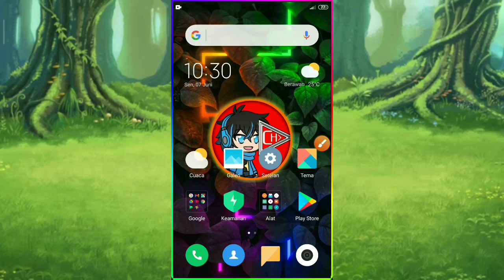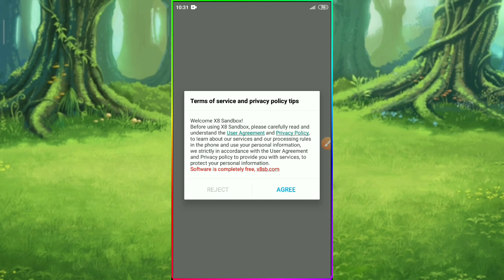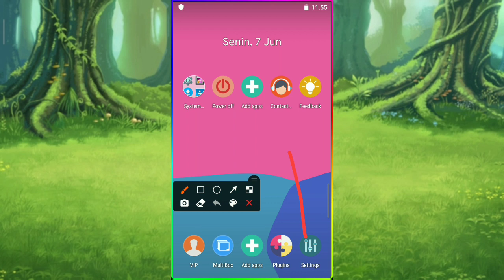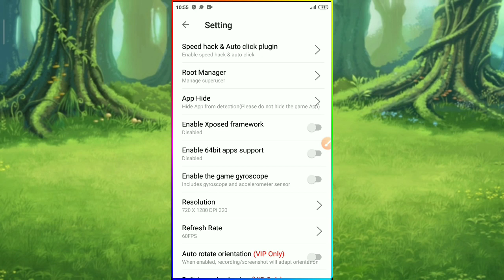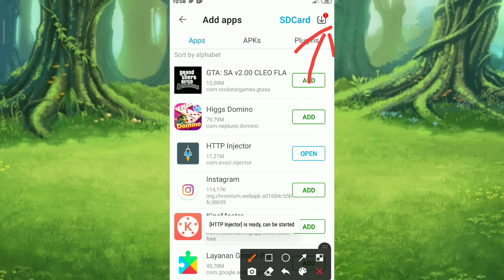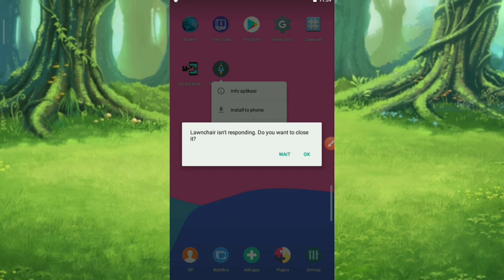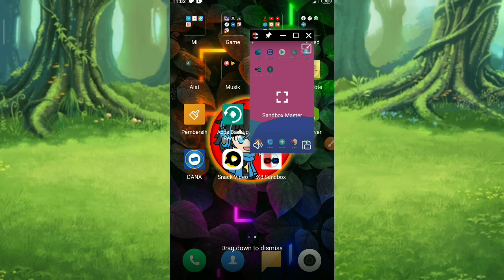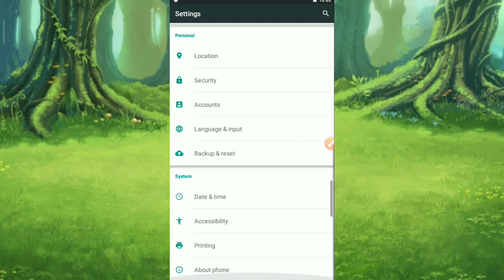PENTING!! | Cara Menggunakan X8 Sandbox Bagi Pemula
X8 Sandbox adalah aplikasi yang bisa menggandakan aplikasi atau game, nah tidak hanya itu aplikasi X8 Sandbox bukan virtual tapi lebih tepatnya emulator handphone android.
Di dalam aplikasi ini kalian bisa menambahkan aplikasi, dan di dalam aplikasi ini kalian di berikan hak istimewa berupa akses root.

Root adalah proses yang memungkinkan pengguna smartphone bisa mengontrol sistem android sepenuhnya, akses root juga bisa jadi menguntungkan atau malah sebaliknya malah membahayakan android, tidak sedikit orang rela ngeroot hp androidnya demi mendapatkan akses root, agar bisa menggunakan aplikasi root.

Oke teman, disini saya akan membuatkan tutorial cara menggunakan X8 Sandbox bagi pemula agar kalian bisa menggunakan, cara ini cukup mudah dan simpel bagi pemula, berikut ini adalah cara pakai X8 Sandbox Bagi Pemula.

🔰 KALAU ADA YANG BELUM PAHAM SILAKAN TULIS DI KOMENTAR YA!!

☑️ Asep CH adalah channel yang memberikan informasi bermanfaat terkait Seputar Tutorial Android, Cara, Tips, Trik, dan Review Aplikasi.
Dikemas dalam video yang singkat dan mudah di pahami.